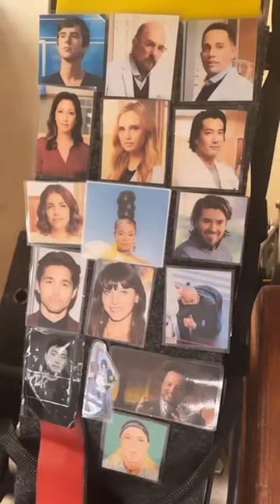The Good Doctor: Season 6 Premiere BTS Compilation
Shared by the cast of The Good Doctor on Instagram

Video uploaded for The Good Doctor Wiki